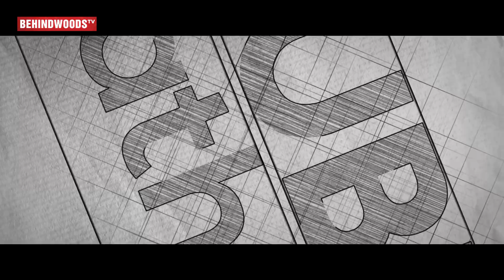HOT: Vishal to Contest in RK Nagar By-Elections? | RK 84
While the whole of Tamil Nadu awaits the RK Nagar by-election, a recent speculations have surfaced that Actor Vishal is also contesting on the elections. RK Nagar by-election was cancelled earlier this year over allegations of voters being bribed. The seat was left vacant by the death of AIADMK chief and former late Chief Minister J. Jayalalithaa is now the much sought out seat by many political parties. Actor cum Producer Vishal who serves at high ranks in both Nadigar Sangam & Tamil Film Producers' Council has been in news lately for his statement against the loan shark Anbu Chezhiyan who is speculated to be the reason for Producer Ashok Kumar's death and condemning even if there are politician behind such acts. The actor who has not yet shown any interest in active politics, but always been widely been hypothesized for politics. The said by-election will be held on December 21.